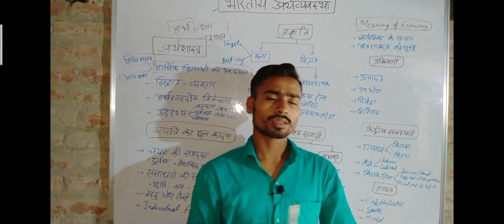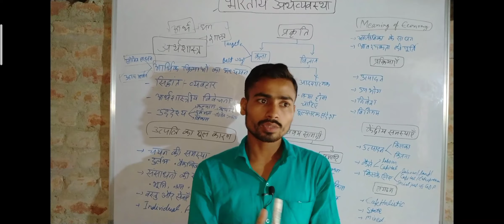Difference between Economics & Economy | Indian Economy for UPSC | Civil Services Examination